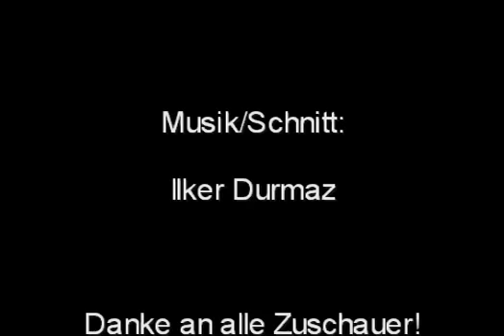Jogger - Sport ist Mord //Kurzfilm Radevormwald//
Es wurde wieder höchste Zeit für einen neuen Streifen! BITTE SEHR ! ;)

Zwei Jogger treffen aufeinander und die Situation eskaliert.Die Idee war spontan und ja wir sind uns natürlich bewusst,dass es ziehmlich banal ist :D aber wir haben uns da einen ziemlichen Spaß daraus gemacht.

Viel Spaß mit dem Film!

Wer Interesse hat als Schauspieler bei kommenden Projekten mitzuwirken,kann sich bei mir melden.

Lunatic
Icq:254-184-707